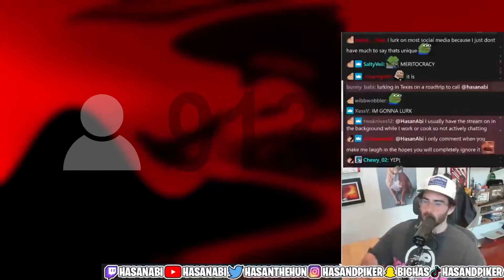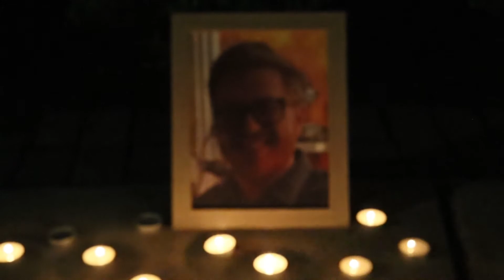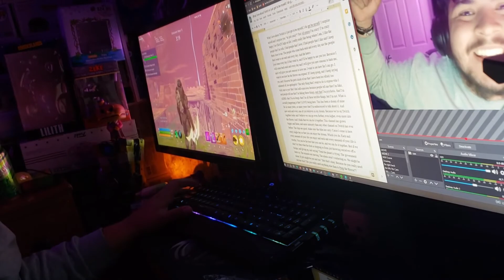Peep the Horror Director's Cut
A short film dedicated to Jerma985.